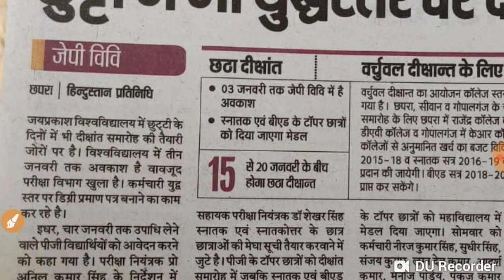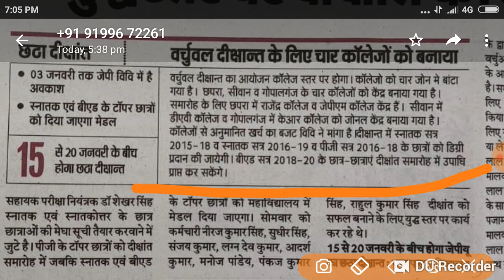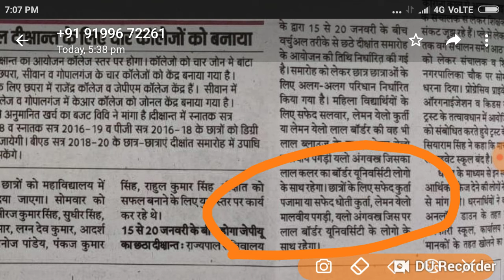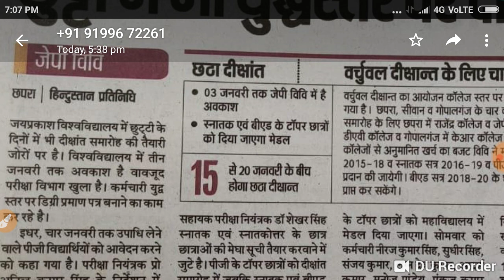JP University आज़ की सबसे बड़ी ख़बर जल्दी देखें सभी स्टूडेंट।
JP University wadsup group link

JP University teligram link